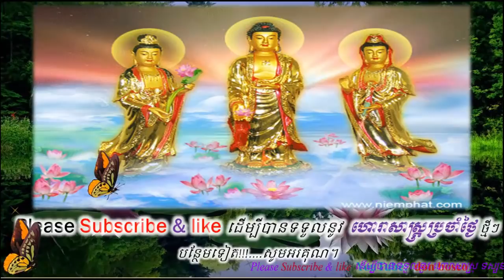ឆ្នាំខាល ថោះ វក និង រកា សម្រាប់ពាក់កណ្តាលខែធ្នូ កុំភ្លេចស៊ែរ​អោយគាត់​បាន​ដឹង​ផង,donbosco horoscope